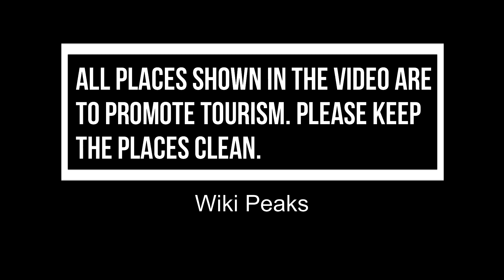Top 10 Best Restaurants to Visit in Malmö | Sweden - English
Setting the criteria for our list of the 10 best restaurants in Malmö was the easy bit. Anywhere we felt compelled to revisit again and again was instantly in. We’re excited to give you Malmö's top 10 restaurants to visit in Malmö, presented in no particular order. In our list surely the ultimate guide to the best restaurants in Malmö – you’ll find it all: the best new openings, classic cheap eats. In this video, we are going to discuss top 10 restaurants in Malmö and the finest places to eat in Malmö. Our esteemed viewers are in for a treat today, and they must dine in these best restaurants to visit in  Malmö to get the real taste of some of the most delicious dishes ever cooked.

Malmö has no shortage of excellent restaurants in Malmö. Almost every month, there is another new spot to eat opening in the city. Since we are spoiled for choice on where to dine, it might be hard to pick where to eat next. So to help you figure out the places you need to try, we've gathered up a bucket list of the best restaurants in Malmö that you won't regret going to.

There are many beautiful restaurants in Malmö. Sweden has some of the best restaurants in Malmö. We collected data on the top 10 restaurants to visit in Malmö. There are many famous restaurants in Malmö and some of them are beautiful restaurants in Malmö. People from all over Sweden love these Malmö beautiful restaurants which are also Malmö famous restaurants. In this video, we will show you the beautiful restaurants to visit in Malmö.